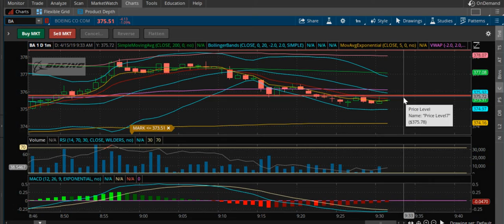How we made over 70% on BA Calls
How we traded BA today and made 70% on our investment.